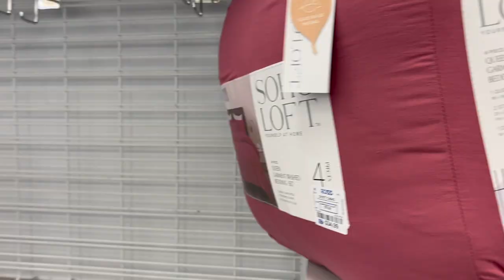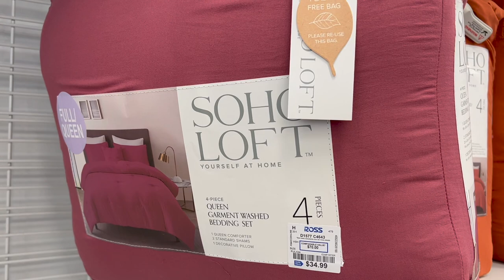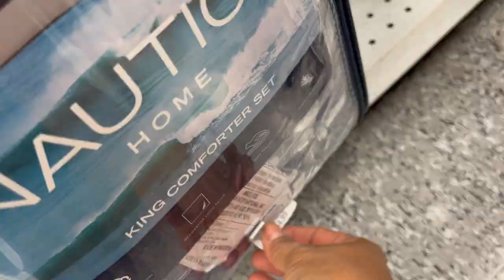Complacida Con Hermosa Mercancía En ROSS❤️ Siempre Precios Bajos!!